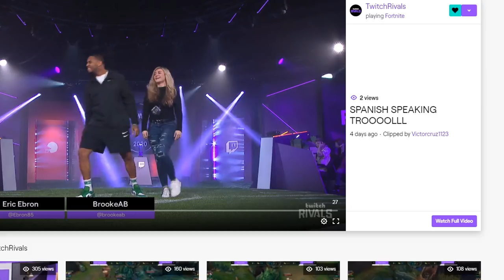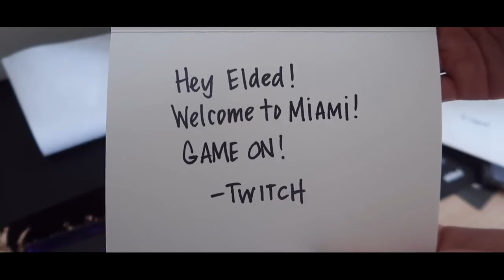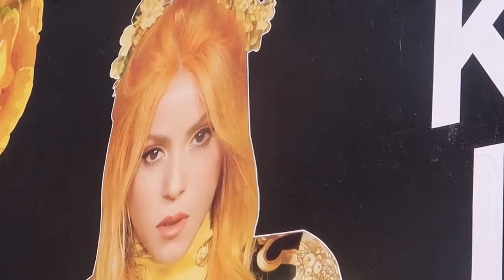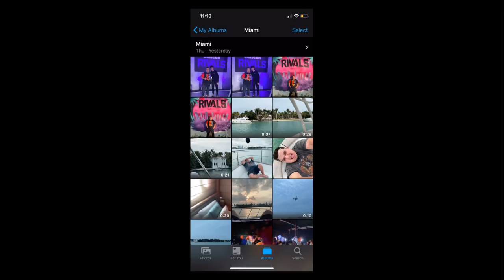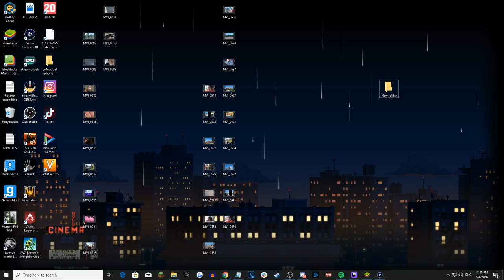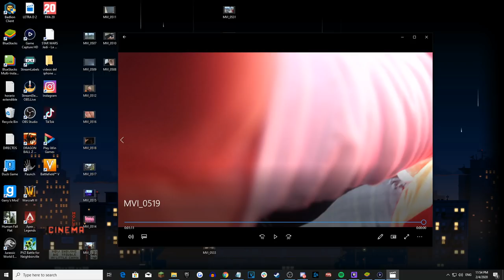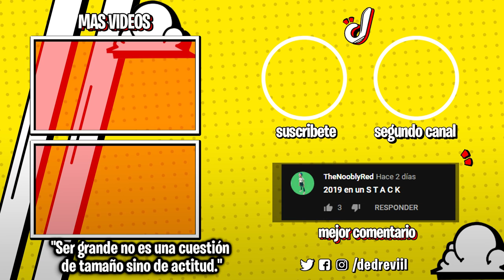La camisa de $600 DOLARES 😅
Gracias Twitch por invitarnos al SuperBowl, inolvidable el viaje y muy cool todo lo que fue preparado para nosotros :D